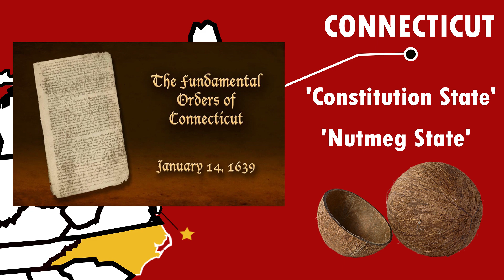50 State's Nickname - Explained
How Did Each U.S. State Get Its Nickname ? All 50 State's Nickname
 Alabama
 Alaska
 Arizona
 Arkansas
 California
 Colorado
 Connecticut
 Delaware
 Florida
 Georgia
 Hawaii
 Idaho
 Illinois
 Indiana
 Iowa
 Kansas
 Kentucky
 Louisiana
 Maine
 Maryland
 Massachusetts
 Michigan
 Minnesota
 Mississippi
 Missouri
 Montana
 Nebraska
 Nevada
 New Hampshire
 New Jersey
 New Mexico
 New York
 North Carolina
 North Dakota
 Ohio
 Oklahoma
 Oregon
 Pennsylvania
 Rhode Island
 South Carolina
 South Dakota
 Tennessee
 Texas
 Utah
 Vermont
 Virginia
 Washington
 West Virginia
 Wisconsin
 Wyoming